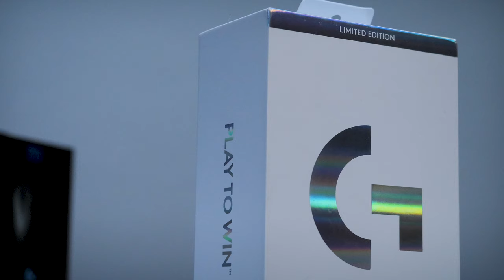Chuột Logitech dành cho game thủ thượng đẳng?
Liệu phiên bản giới hạn mới nhất "Ghost" của Logitech G Pro Wireless có phải là một sự lựa chọn đáng tiền?

+ Showroom 1: Số 129+131 Lê Thanh Nghị - Hai Bà Trưng - Hà Nội
+ Showroom 2: Số 43 Thái Hà - Trung Liệt - Đống Đa - Hà Nội
+ Showroom 3: A1-6, Lô 8A Lê Hồng Phong - Ngô Quyền - Hải Phòng
+ Showroom 4: Số 57 Nguyễn Văn Huyên- Cầu Giấy - Hà Nội
+ Showroom 5: Số 511+513 Quang Trung, Phú La, Hà Đông Hà Nội
+ Showroom 6: Số 520 Đường Cách Mạng Tháng Tám - Quận 3 - TP. Hồ Chí Minh
+ Bán hàng trực tuyến: 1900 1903 nhánh số 1